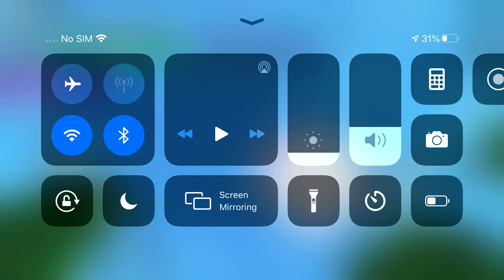XChara | Roblox: AUT/ A Universal Time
aad ( an astonishing day ) showcases comin